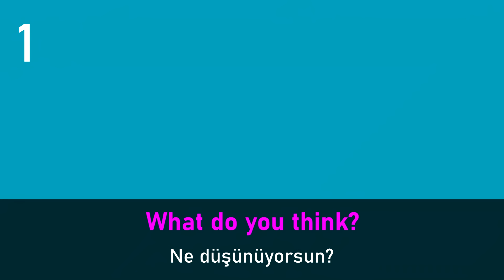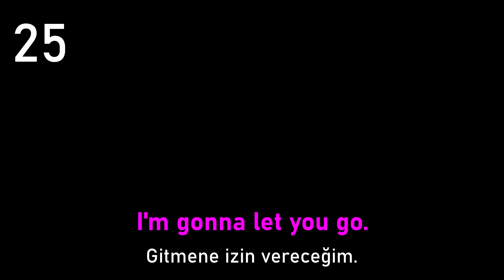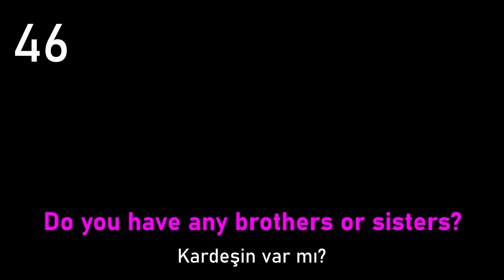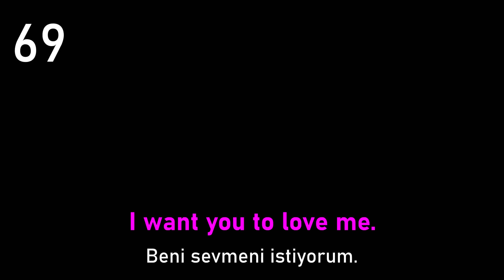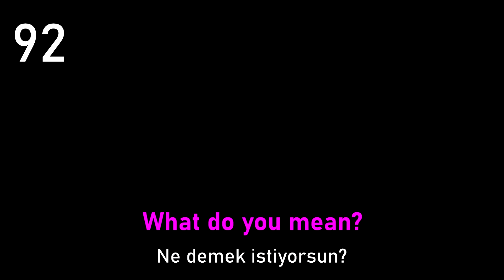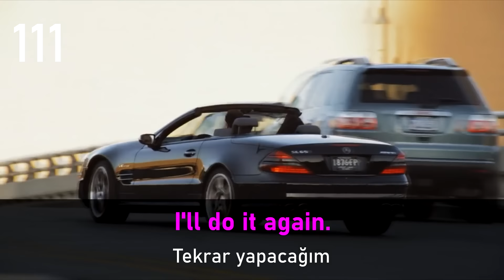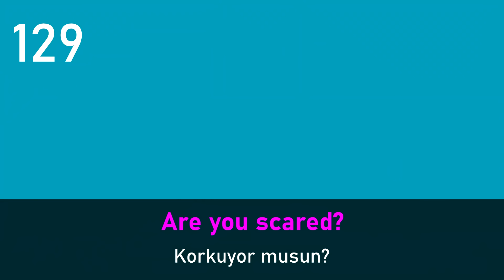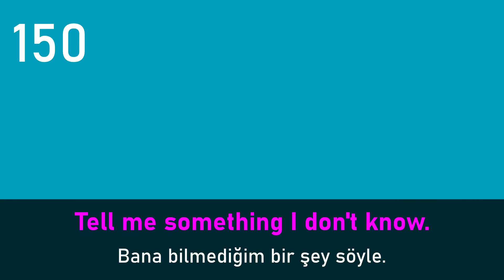Yabancı Dizi ve Film Sahneleriyle İngilizce Öğren!📚 En Çok Kullanılan 150 İngilizce Cümle! TEK VİDEO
Bu videoda, yabancı dizi ve film sahnelerinden en çok kullanılan 150 İngilizce cümleyi öğrenerek İngilizcenizi geliştirin!

🔴Bu kanal da İçerikler Tamamen ÜCRETSİZDİR. Daha fazla Eğitim için Extra ücret hiçbir zaman istemeyeceğiz.

📢The texts in the video belong to me, please do not copy.
📢Video da yer alan metinler bana aittir. lütfen kopyalamayın.

🌟 Hızlı İngilizce Eğitim YouTube Kanalına! Hoş Geldiniz! 🌟
İngilizce dilini daha iyi anlamak, İngilizce kelime dağarcığınızı geliştirmek ve günlük hayatta İngilizce kullanımınızı iyileştirmek için sizinle birlikte eğlenceli bir öğrenme yolculuğuna çıkacağız.
🔤 Kelimeleri ve Cümleleri Keşfedin Kanalımda, sizi sıkmadan ve keyifle İngilizce kelimeleri ve cümleleri öğreteceğim. Her videoda yeni bir kelime veya cümle öğrenerek İngilizce dilini daha iyi kavrayacaksınız.
🤝 Topluluğumuza Katılın Sadece bir YouTube kanalı değil, aynı zamanda bir topluluğun parçası olmaktan da mutluluk duyuyoruz. Sorularınızı sormaktan, deneyimlerinizi paylaşmaktan ve birlikte öğrenmekten çekinmeyin. İngilizce öğrenme yolculuğunuzda yanınızdayım.